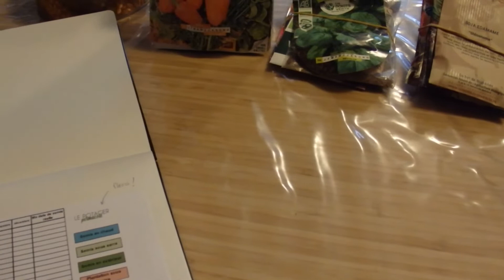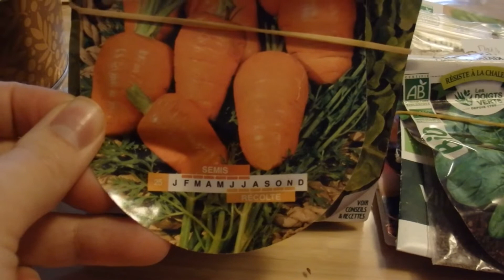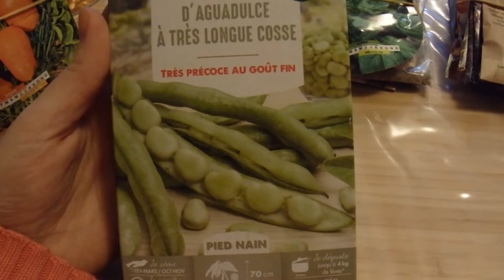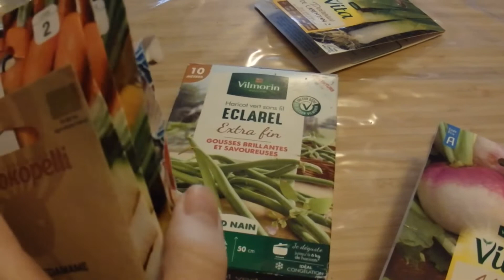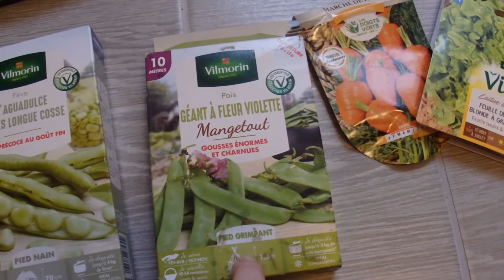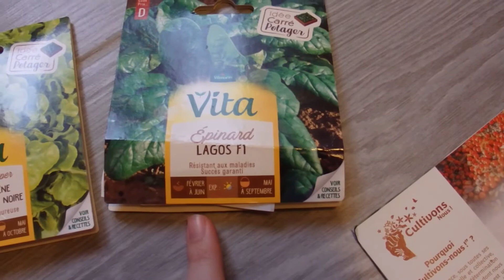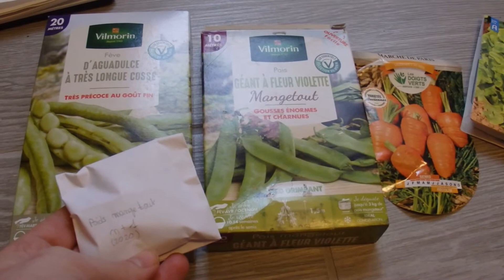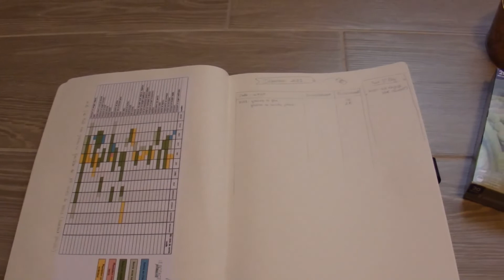27. Tests en intérieur et tri des graines - janvier 2021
Au menu :
Test avocat
Test patate douce
Proposition d'une méthode pour trier ses paquets de graine
Modification des tableaux de suivi du carnet de jardin